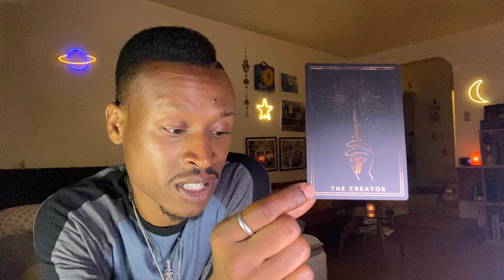♏️💧SCORPIO October Proofread ProvidenceTarot 🧿✨🩰🕊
Thursday-Sunday 4pm-8pm

230 E. 14th Street (b/t) 2nd & 3rd Avenue

🔮Follow @providencetarot on @Instagram & @youtube